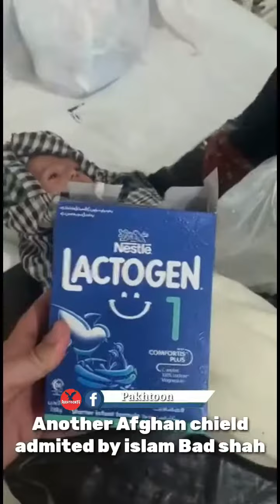Afghan War afghan Chield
An another afghan chield admited by IslamBadshahafridi at Hayatabad